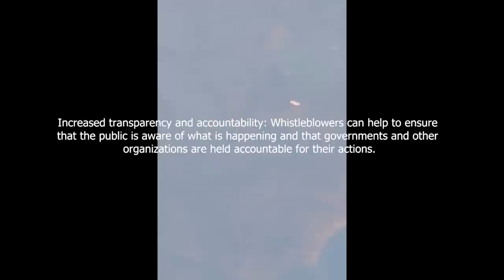EXCLUSIVE! NAVY UFO Whistle Blowers Shocking Testimony! 2023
UFO  Sightings NAVY Veteran Shares Extraordinary UFO Sighting Aboard A Naval Vessel! While aboard the USS Dubuque James Veteran Shares and Incredible Experience over the Pacific Ocean! UFO Collision! Naval Ship Damaged! Whistleblower Speaks!